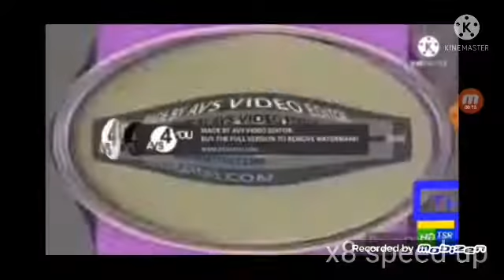I hate the g major TACEO MORE!!!!!!